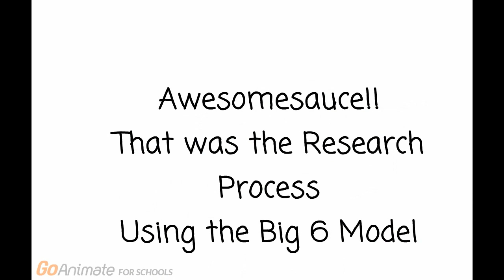The Big 6 Model for Research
Here is a fun video explaining the Big 6 model. A way for intermediate students to do research.